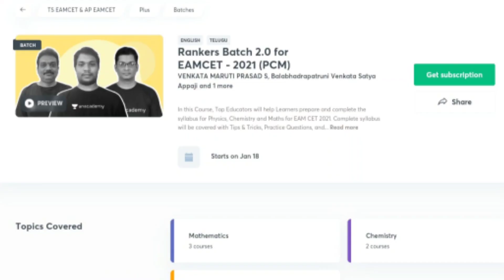ICSE/ISC 2021 | Fastest way to cover the Syllabus for Pre/Board Exams | Guaranteed 95%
Learn from Top Educators who will help prepare and complete the syllabus for Physics, Chemistry, Mathematics, and Biology for EAMCET 2021

 🛑Best 10 years for ICSE 2021👇